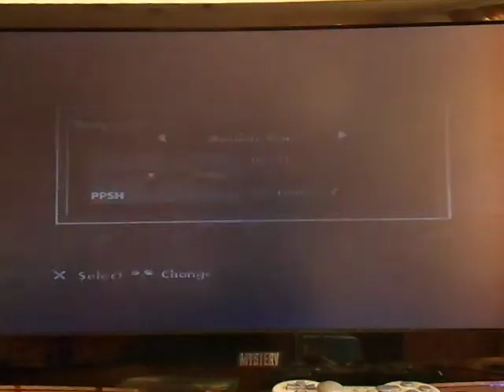Сall Of Duty: Finest Hour PS2 ONLINE (28.03.2014) PART 2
Duel with DreamcastFANpro
Primary DNS IP to: 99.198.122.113
Secondary DNS IP to: 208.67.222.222